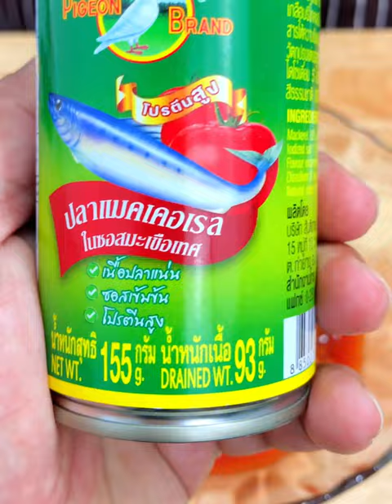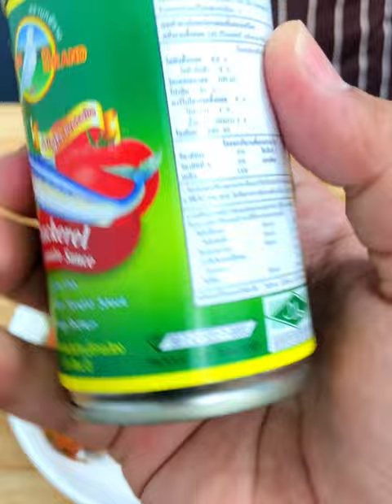แจกสูตร”ทอดมันปลากระป๋อง”เนื้อแน่นอร่อยมากๆ